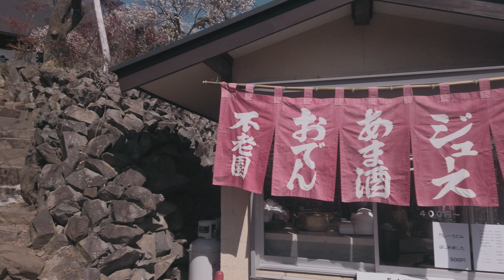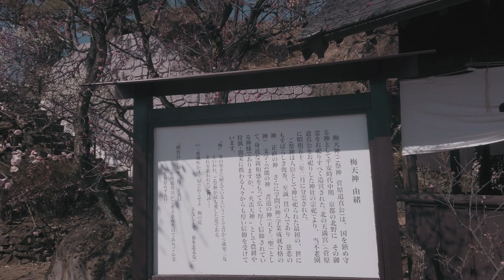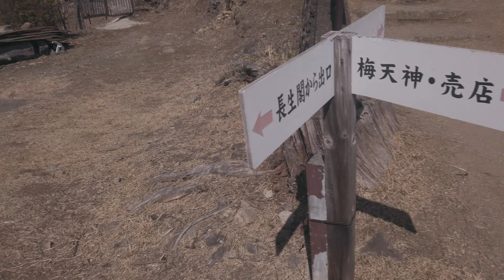【4K】Walk in Japan, watching plum blossoms and shrine in Kofu city, Yamanashi 梅の花を愛でる散歩 -Virtual walk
I walked the Plum garden and a shrine.
Various colors of plum blossoms made me happy.
Enjoy walk with me :)

梅園とその近くの神社でお散歩。

Recorded on February 2021